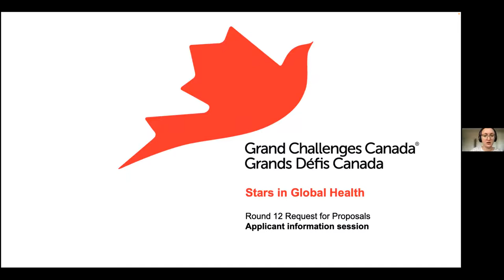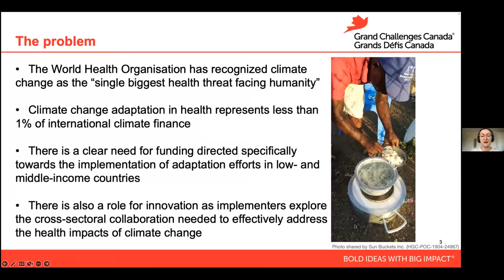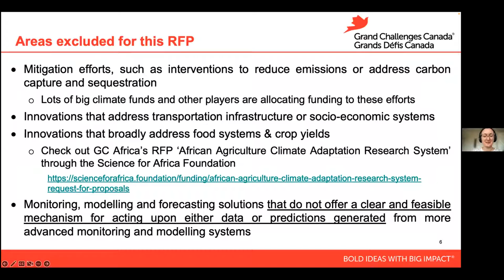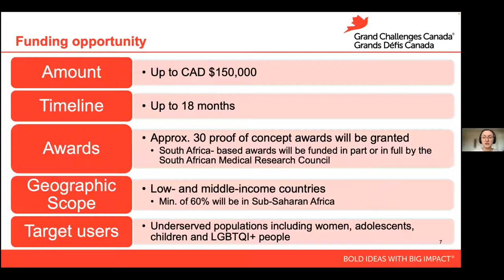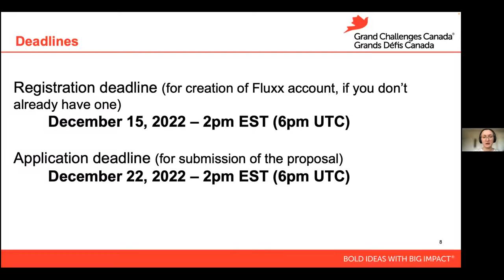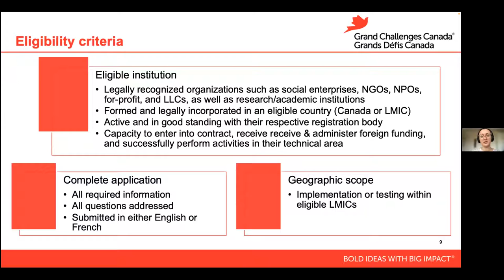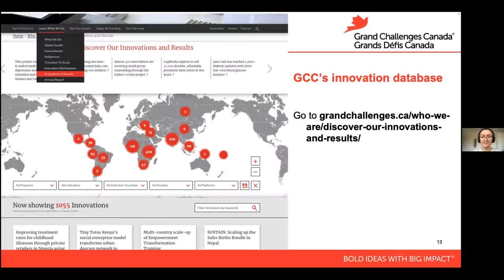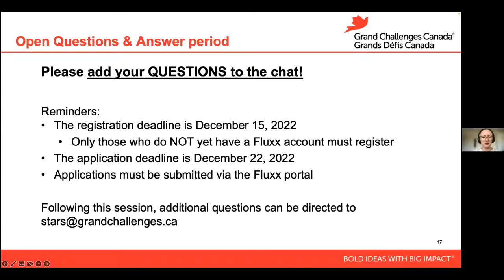Stars in Global Health (Round 12) - Applicant information session (ENG)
The Stars in Global Health program at Grand Challenges Canada, in partnership with the South African Medical research Council, was excited to announce the launch of our latest call for proposals. In this 12th round of funding,  we seek bold ideas that address the human health impacts of climate change in low-and middle-income countries. These innovative solutions are expected to address the adaptation gaps and build resilience against the effects of climate change on the human health and wellbeing of underserved communities.

This information session covers:
- Overview of the Stars in Global Health program
- RFP focus areas and anticipated outcomes
- Key funding details & deadlines
- Project eligibility
- Overview of the screening & review process
- Application tips
- Open Q&A period